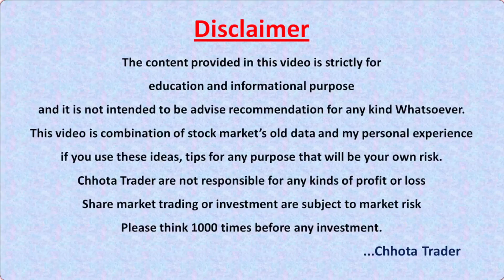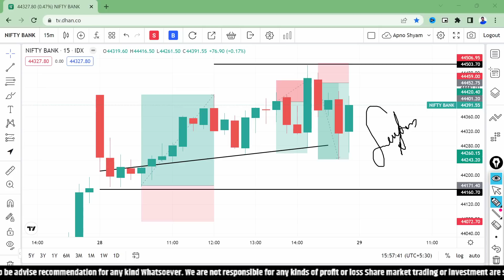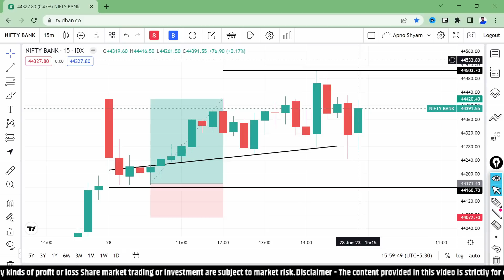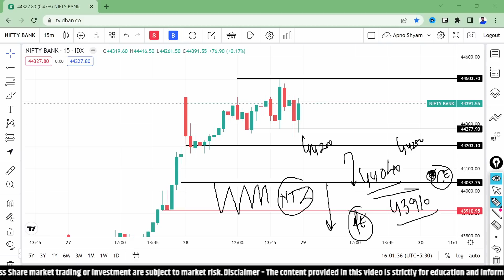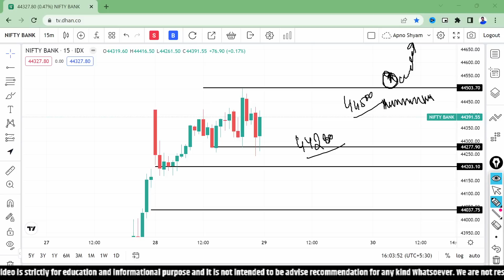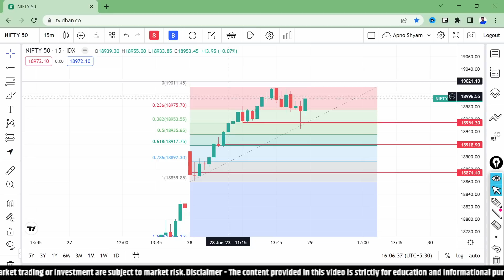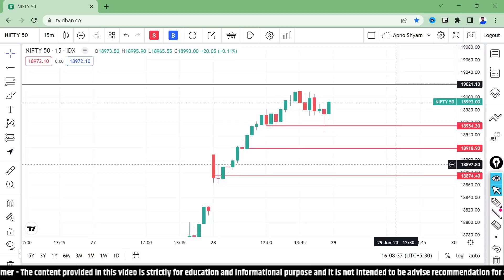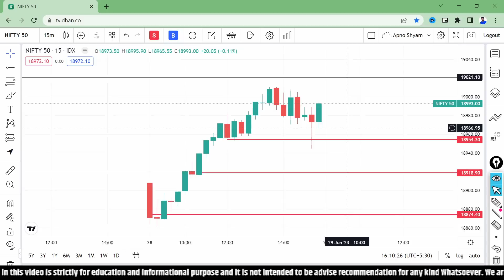30 June : Friday Live Trading | Nifty & Banknifty Analysis for Tomorrow | Chhota Trader Live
30 June : Friday Live Trading | Nifty & Banknifty Analysis for Tomorrow | Chhota Trader

For Apple Phone (ios Version):
and then Enter org Code : yhqhc

Key Points -

1. Equity Trading (Swing, BTST, Short & Long )
2. Daily Strategy of Option Trading
3. Nifty/Bank Nifty Premium Prediction
4. Option Chain Analysis
5. Daily Trading Strategy
6. Technical Analysis & Many More